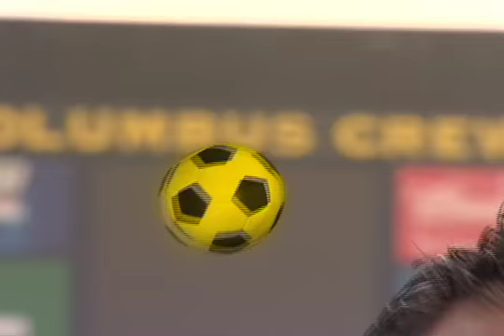DEPORTES EN NOTIAZTECA 48 WCPX AZTECA AMERICA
SEGMENTO DE DEPORTES EN NOTIAZTECA 48 CONDUCIDO POR CARLOS CORDOVA.